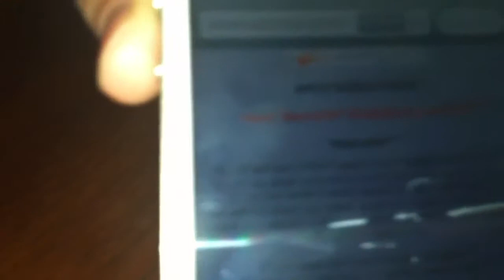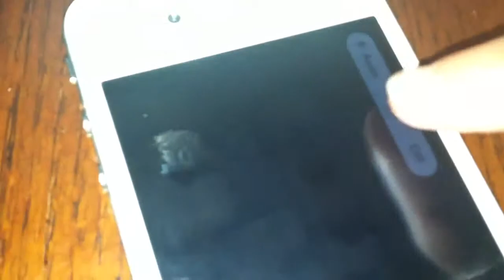Challenge: VIDEO ROYALE!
If you can make it through this entire video, then you are the winner of Video Royale. GOOD LUCK.